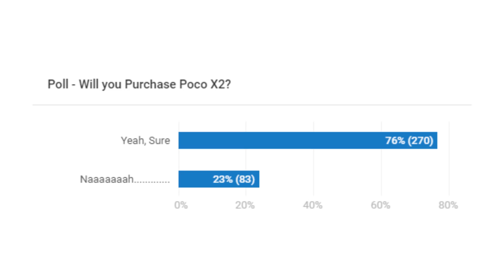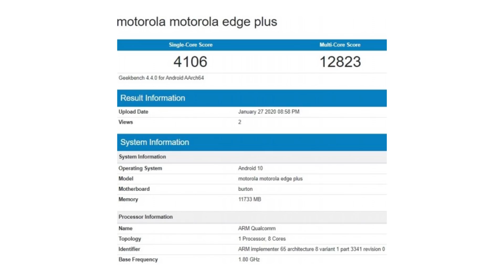TechStuff #121 - Poco X2, my take on the rebranding, Galaxy A51 Price, Realme C3 Launch, Moto Edge+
Hello StuffListings Army, Welcome to another episode of TechStuff. In this video, we are going to talk about the upcoming Samsung GalaxyA51 and its price. As we know that PocoX2 is going to launch soon and people are asking that is it rebranded RedmiK30?

00:15 - Samsung Galaxy A51
01:08 - Realme C3 Leaks
01:57 - Moto G8 Power Coming Soon
02:56 - Moto Edge+ GeekBench Scores
03:17 - Motorola's New Smartphone with Stylus
03:58 - Honor Sports Pro Neckband on Sale
04:46 - Nokia 8.2 in MWC
06:06 - Poco X2 Redranded K30?
10:14 - Poll: What if PocoX2 will be rebranded RedmiK30?